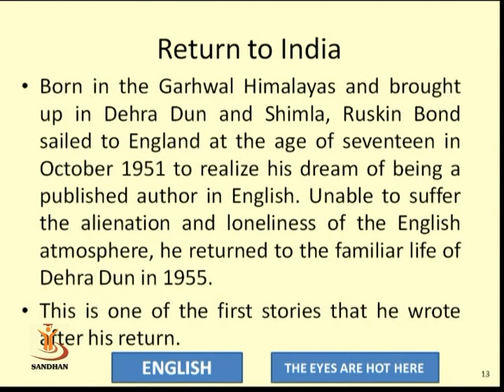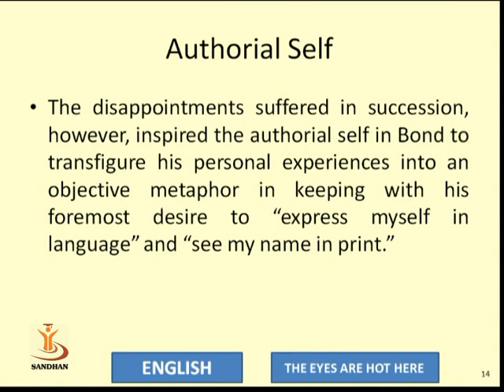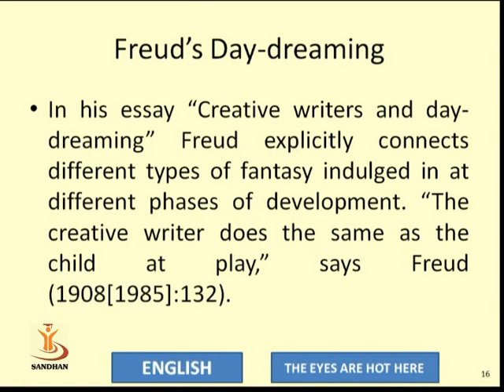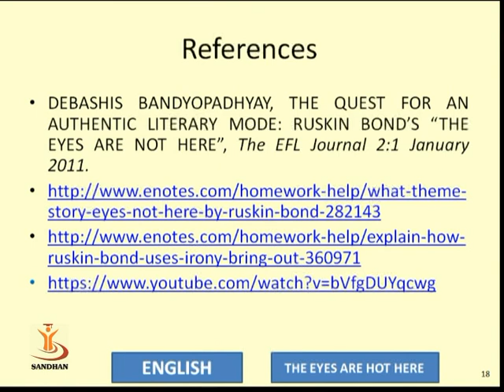‘The Eyes are not Here’ by Ruskin Bond 03